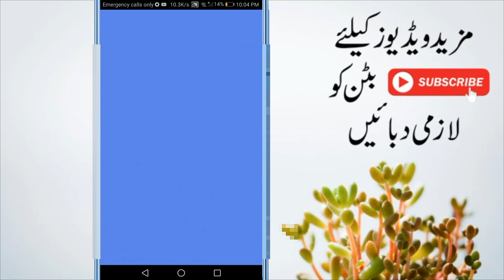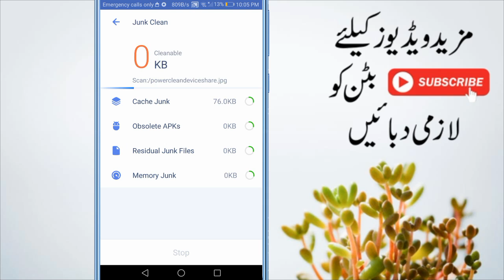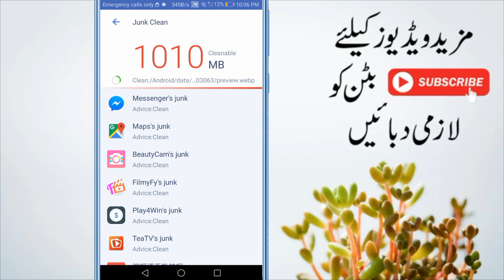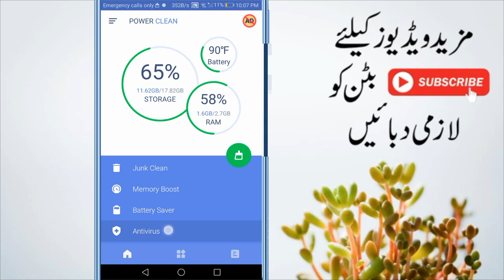Most Important And Useful App For Android 2019 | Best App 2019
hello friends today we will know about Most Important And Useful App For Android 2019 | Best App 2019 and i hope you will love it.

Owener (Alizaib)